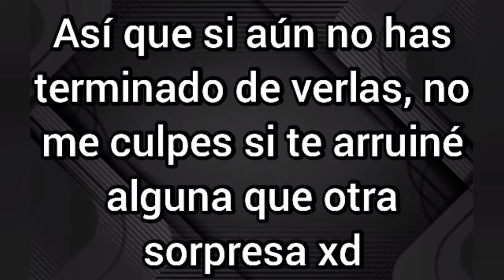Leshawna: La Luz de Drama Total que se fue Apagando | Ábsol Fiction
Hola de nuevo Garbanzos, ¿Cómo están? Hoy traigo para ustedes un video muy esperado que me gustó mucho hacer y con el que estoy muy contento, El Análisis sobre Leshawna a lo largo de todas sus participaciones en Total Drama. Sin duda un personaje bastante interesante que más de uno apoyó por su paso en el campamento Wawanakwa y que representa muy bien el estilo de Drama Total,

La música utilizada para ambientar este video es propiedad del artista "j^p^n", cuyas redes principales son las siguientes: